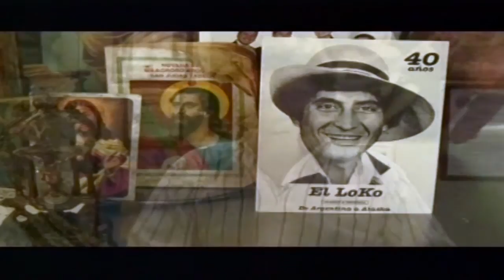Gustavo el Loco Quintero Entrevista HD